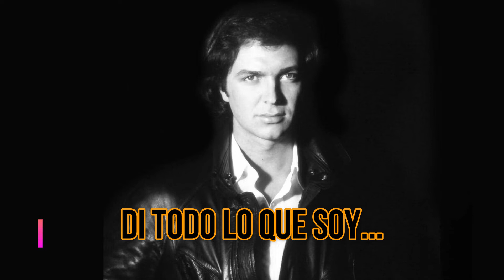Camilo Sesto - Y tú querías (KARAOKE)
Camilo Sesto y el tema  "Y tú querías" extraído del álbum "Entre Amigos" de 1977 ahora en versión karaoke para el deleite de los fans de Camilo (Like si te gustó)